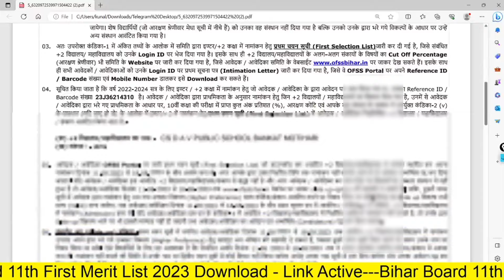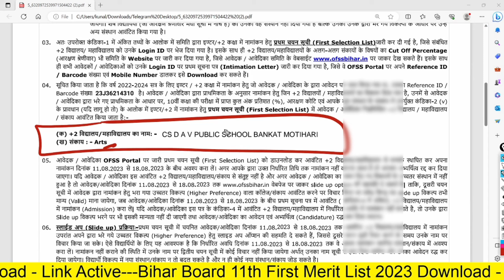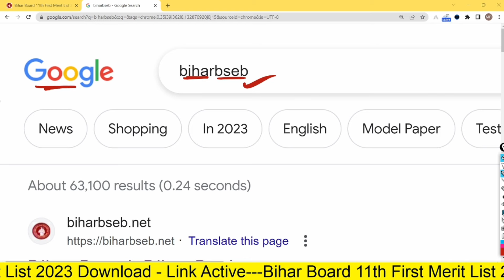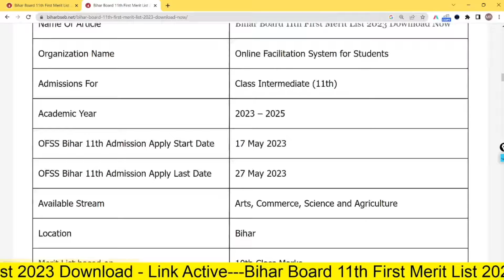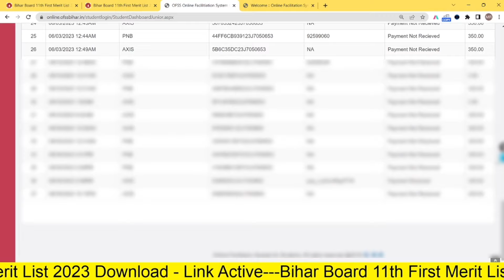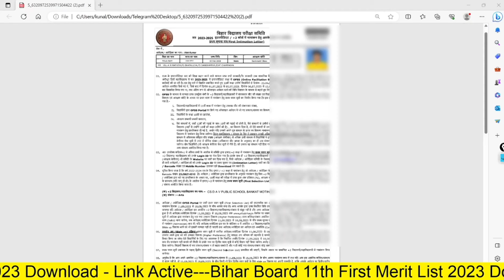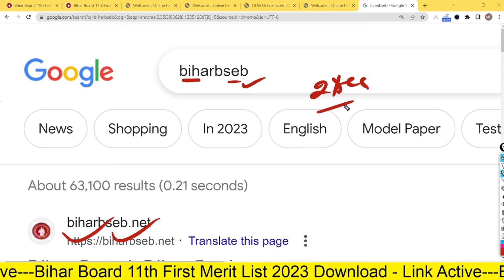Bihar Board inter admission first merit list 2023 | 11th first merit list 2023 download kaise kare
@Bihar Bseb    @A r Carrier point   @Bihar Help   @ask Class   @Education Galaxy
Ofss inter admission Merit list 2023
Inter admission Merit list kab aayega
Ofss merit list kab aayega

bihar 11th admission 2023online
inter 1st year admission 2023
bseb inter admission date 2023
Bihar Board inter admission form apply date 2023inter admission form 2023
inter admission college date 2023
inter admission form ofSS 2023
bihar board inter admission fist merit list 2023
11th admission fist merit list kab aayega 2023

inter admission fist merit kab niklega 2023
11th admission fist merit list kab aayega 2023
inter admission fist merit list 2023
11th admission merit list kaise dekhe
inter admission merit list kab 2023
inter admission fist merit list kaise dekhe 2023
bihar board 11th admission merit list kaise dekhe 2023
how to check inter admission merit list 2023

education_galaxy bihar_board_exam_2023 11th First Merit List 2023 Education Galaxy